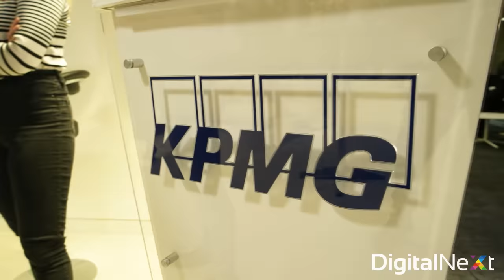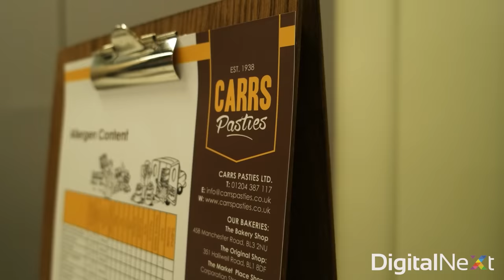KPMG - Networking Event (Manchester)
Digital Next founder Justin Blackhurst took a trip over to KPMG’s Manchester headquarters for a technology networking event. Justin was invited along to this event as the perfect opportunity for him to meet partners, other local and national tech firms, as well as people from various industries that Digital Next can collaborate with.

IPAs and beers were provided from the local family business, Seven Bro7hers.
Carrs Pasties supplied a selection of their delicious pasties, including Steak, Cheese and Jalapeno, Vegan pasties and Lancashire potato hash.

As always, they had the pleasure of award-winning local distillery owner, Paul Sheerin of Defiance Distillery attending,  Defiance Gin recently was voted Best in the World at the San Francisco World Spirits Competition.

Other notable attendees included:
David Grimes - Founder of the Sorted Group
Sean Brown - Versori
Dally Singh - Founder of Boodil
Joe Averill
Volker Hirsch - CCO at the Medicines Discovery Catapult (and a Venture Partner at Amadeus Capital Partners).
Matt Harrison - musicMagpie
Shelina Begum
Christina Melling - Stipendium
Warren Hughes - Head of Systems Development at bet365

KPMG Manchester Networking Event 2022